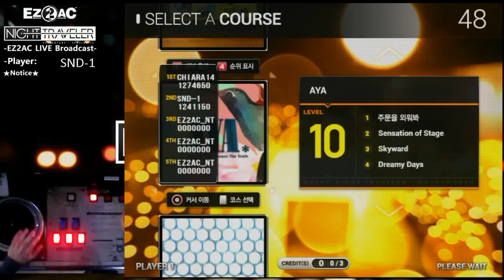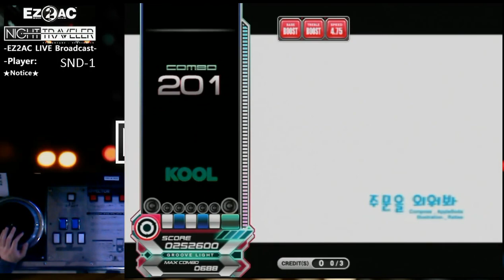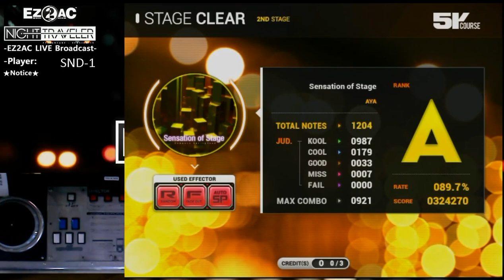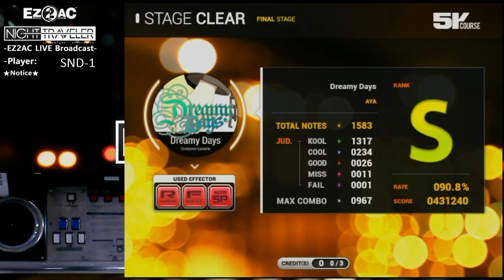EZ2AC NT 5K COURSE Ch.AYA (10)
10치곤 좀 어렵네요